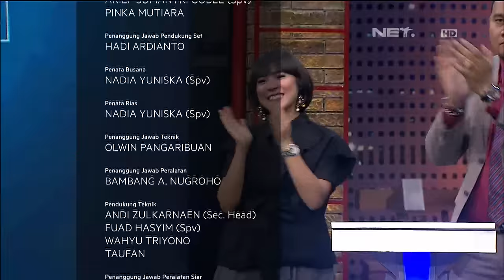Waktu Indonesia Bercanda - Kimberly Ryder & Bedu Memenangkan Hadiah Sepeda Lipat (4/4)